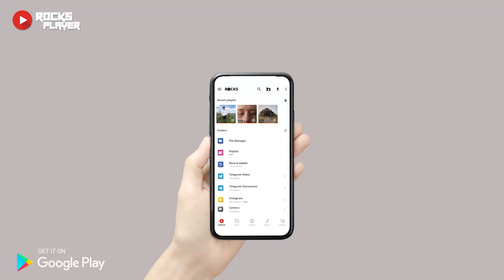Why Dark Mode is Good for Your Eyes? | Video Player App | ASD Rocks Video Player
Hello Viewers!
Greetings from Rareprob❤️
Out of all the exclusive features that ASD Rocks Video Player has, Dark Mode is the most classy and sophisticated display setting of the app.

It instantly enhances the overall look and feel of the app while having several health benefits like inducing a good night’s sleep, soothing eye pain, protection against excessive blue light emission, and rest from screen headaches.

So if you’re a fan of dark mode and love watching videos at night, ASD Rocks Video Player is your app!